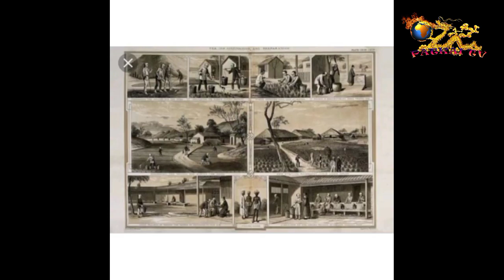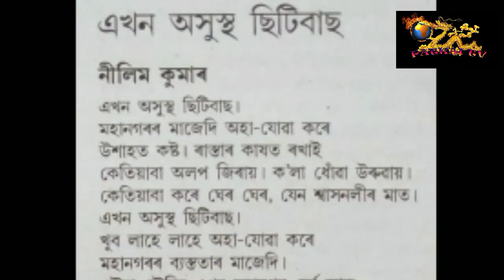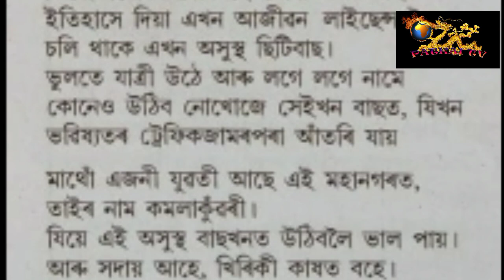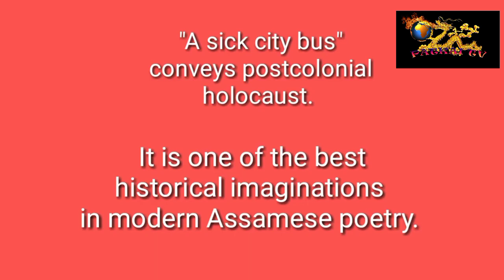Poet Nilim Kumar New poem & Public Reactions